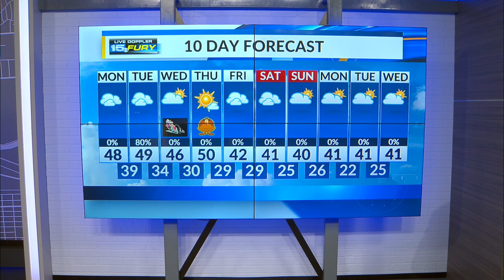Clouds today with rainfall tomorrow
Heavy rainfall is possible